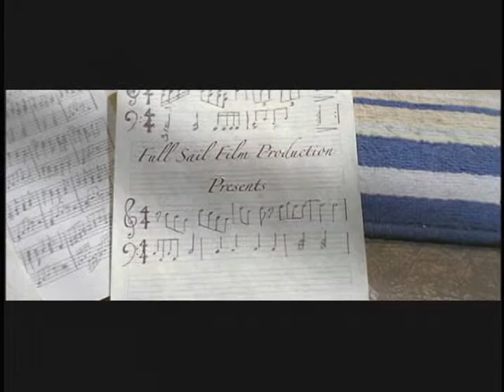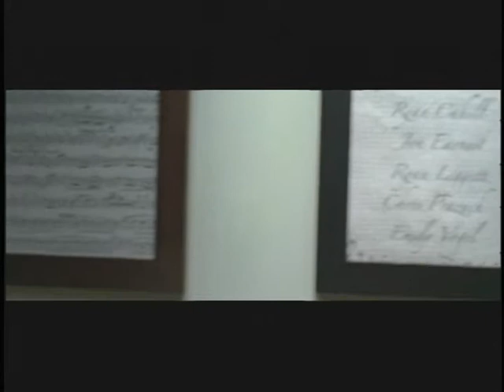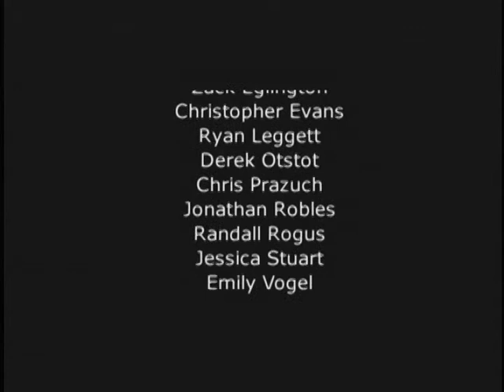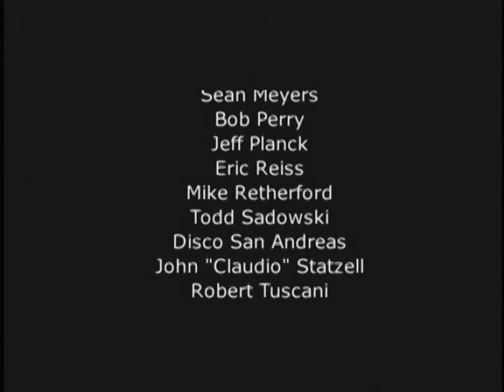Media Junkiez-Full Sail 35mm Short Film- GRACE 2004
Full Sail University 35mm Short Film, Grace, 2004
Richard Huebner
Camera and Avid Edit Department